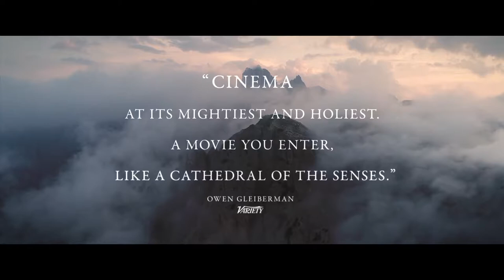A HIDDEN LIFE - Official Trailer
Based on real events, from visionary writer-director Terrence Malick, A HIDDEN LIFE is the story of an unsung hero, Franz Jägerstätter, who refused to fight for the Nazis in World War II. When the Austrian peasant farmer is faced with the threat of execution for treason, it is his unwavering faith and his love for his wife Fani and children that keeps his spirit alive.